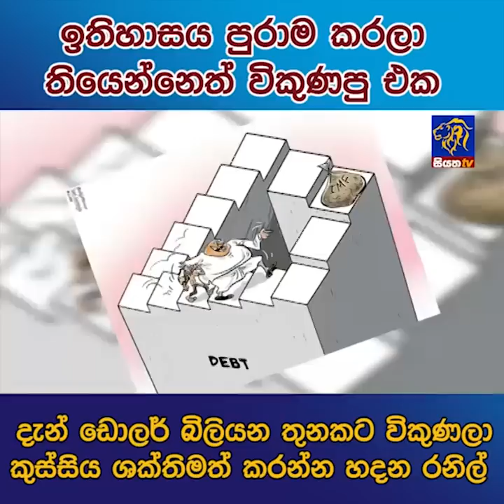ඩොලර් බිලියන තුනක විකුණලා කුස්සිය ශක්තිමත් කරන්න හදන රනිල් | Siyatha News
ඉතිහාසය පුරාම කරලා තියෙන්නෙත් විකුණපු එක
දැන් ඩොලර් බිලියන තුනක විකුණලා කුස්සිය ශක්තිමත් කරන්න හදන රනිල්